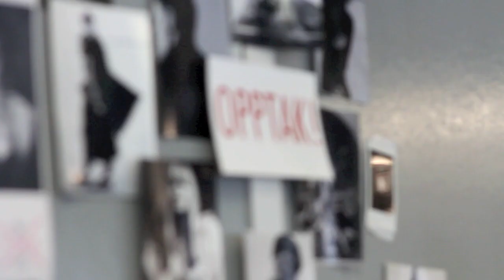Covershoot med Haddy N'jie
Fotoshoot med Haddy N'jie til desembernummeret av magasinet Stella.